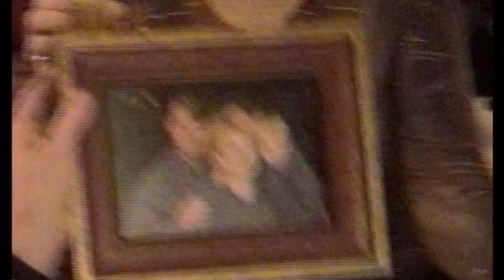Me at 4 years old - Christmas Eve 2001 Part 2